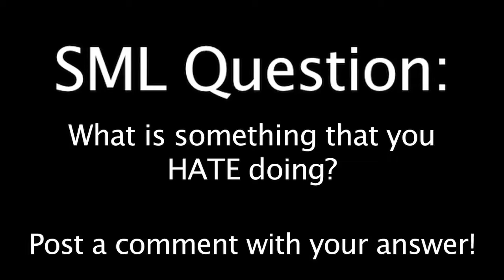SML Movie Black Yoshi's Job Part #3